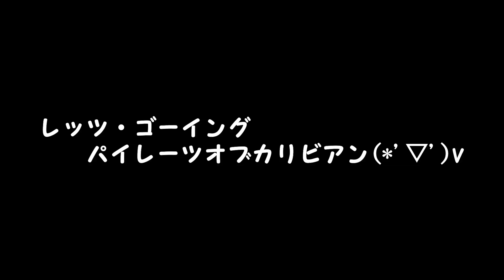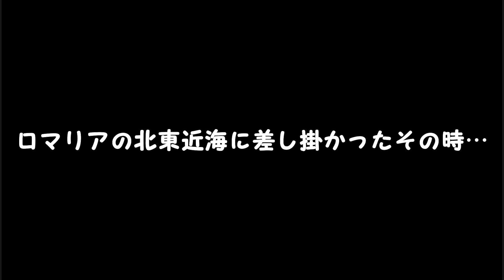【DQIII】お芋ちんのまったり世界救出 第１２章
ゲーム大好き名古屋人、お芋ちんが色々なゲームにチャレンジしていくチャンネルです(*'▽')b
プレイスタイルは脳筋プレイが得意技です(*´з`)
これからどんどんゲームやっていくので、みなさんで一緒に楽しみましょう( *´艸｀)
*ボイスチャットは放送に声を載せられる方のみお願い致します*
(視聴者様のための放送を心がけております、視聴者様が置いてけぼりにならないためにご理解の程、お願い申し上げます。)

I am a channel for beginners to challenge various games.(*'▽')b
Play style is good skill for brain muscle play.(*´з`)
I will continue to play games more and more, let's have fun together.( *´艸｀)
* Voice chat only please those who can voice voice in the broadcast *

＊今やっているゲーム＊
・BATTLEFIELD V
・PUBG
・機動戦士ガンダムBATTLE OPERATION2
・ANTHEM
・ドラゴンクエスト　ロト三部作
・NewみんなのGOLF
・LA NOIRE

＊今後プレイ予定ゲーム＊
・Bus Simulator or Truck Driver　(2019年発売)
・cyberpunk2077　(発売日未定)
・Life Is Strange2　(日本版発売日未定)
・THE LONG DARK　(日本版発売日未定)